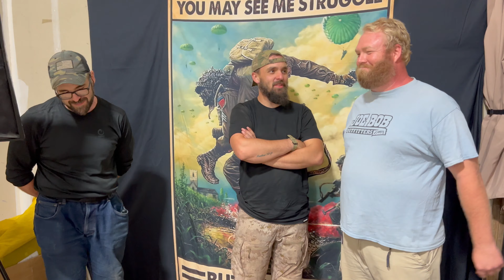Our First Ever Night Responder | Course Experience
Refuge Medical is a family owned and operated business. We design, and manufacture handmade, made in the USA, guaranteed for life first aid kits for military, law enforcement, EMS, firefighters, and civilians.

We set out daily to continue to make the best individual first aid kits on the market while also continuously innovating alongside industry leaders to grow along with the needs of every American. In the last two years we've grown from being in a barn ONE hour a week, to an 8,000 square foot facility full-time. All of this is possible because of The Father’s provisions and loyal customers that support our small business.